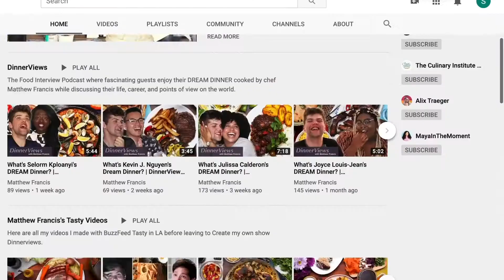How to Peel Plantains The EASIEST Way!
How to peel plantains or platanos the easiest way!

I’m finally building my dreams and living the life I want on my own terms. My goal for the rest of my days is to make incredible digital content, films and television programs that explore the world and our own minds by showcasing thrilling stories, exciting adventures, inspiring people, and delicious FOOD that makes life worth living.

Come Chat with Me! (@matthewfrancisj):

CREDITS

DIRECTOR, EXECUTIVE PRODUCER, RECIPE WRITER
Matthew Francis
EDITORS
Mishelle Martin and Matthew Francis